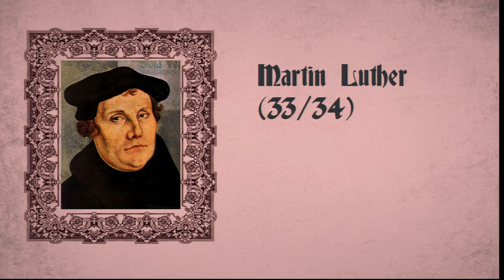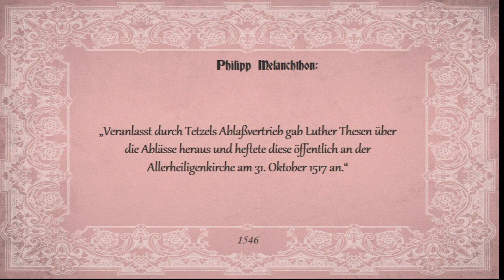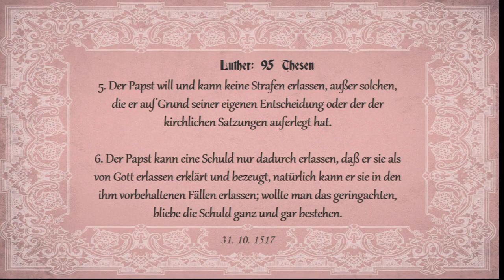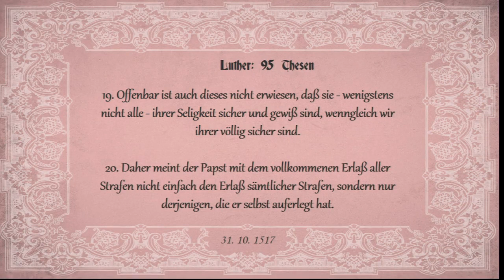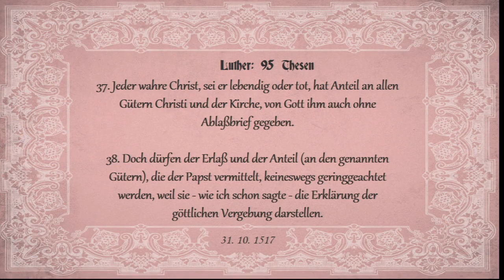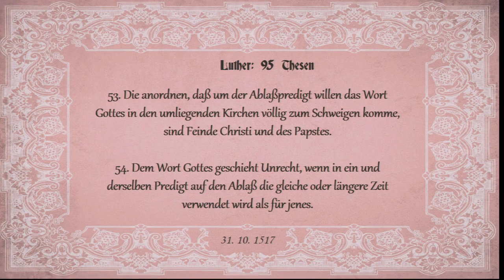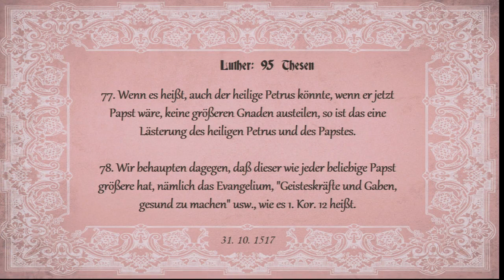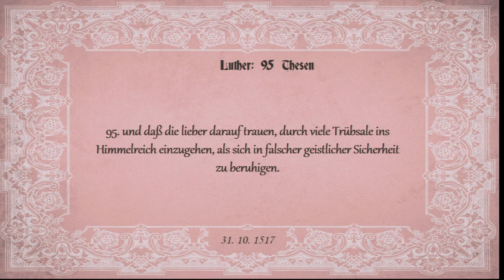Sola Veritas: 22. Die 95 Thesen (31. Oktober 1517)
2017 ist das Jahr der Reformation. Wird sie fortgeführt oder begraben? Wie verhalten sich Luthers Erben und was wird aus seinen (Wieder)entdeckungen? All das sind wichtige Fragen. Doch beantworten kann sie nur, wer das Reformationsgeschehen selbst gründlich kennt. Die neue Serie „Sola Veritas – Die wahre Chronik der Reformation“ bietet weitaus mehr als die üblichen bekannten Zusammenfassungen und Anekdoten. Ausgehend vom Jahre 1482 wird alles chronologisch erzählt, was weltgeschichlich und biographisch (sowohl bezüglich Luther als auch vieler anderer, zum Teil sehr unbekannter Reformatoren) wichtig war. Tauchen Sie ein in die faszinierende Welt des Spätmittelalters, erleben sie das zaghafte Aufblühen von Wissenschaft und Kultur, verfolgen sie die Debatten um philosophische und theologische Streitfragen und entdecken sie Schritt für Schritt mit Luther und seinen Mitkämpfern befreiende biblische Wahrheiten. So wird Kirchengeschichte lebensnah und endlich gut verständlich….